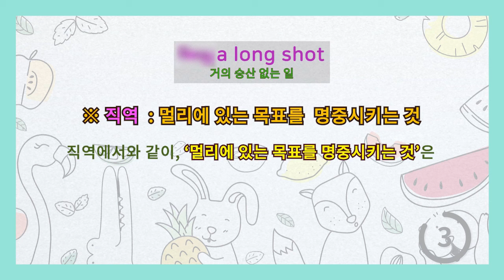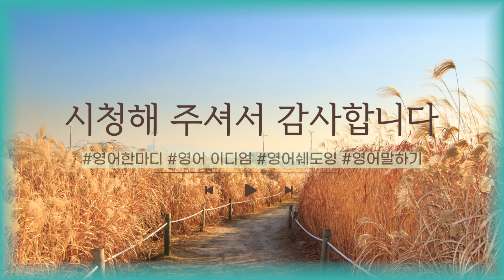[영어이디엄] a long shot 거의 승산 없는 일, 가능성이 희박한 일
블로그 : njoycafe.co.kr